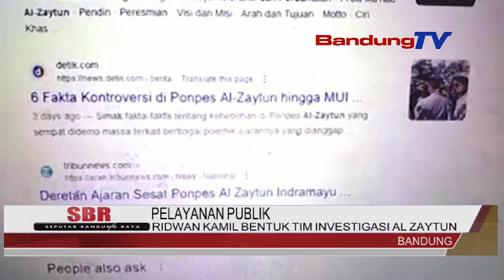RIDWAN KAMIL BENTUK TIM INVESTIGASI AL ZAYTUN